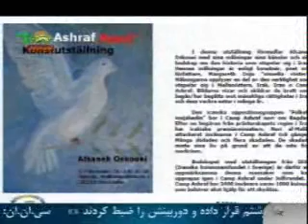خدائي كه مسعود را حفظ كرد اشرف را هم حفظ ميكند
انتخاب خودمان اين است كه پاي همه چيز هستيم , تاريخ مجاهدين نشان داده كه مجاهدين از گردنه ها با  وجود رهبري رد ميشوند ,  همان خدائي كه مسعود را از زندانها نجات داد, همين خدا اشرفيها را حفظ ميكنه
نمايشگاه  ايران اشرف آزادي عكس در استكهلم  خانم افسانه  اسكوئي
نامه هاي هموطنان به برنامه ايران اشرف آزادي
سيماي آزادي 26 آذر 1390